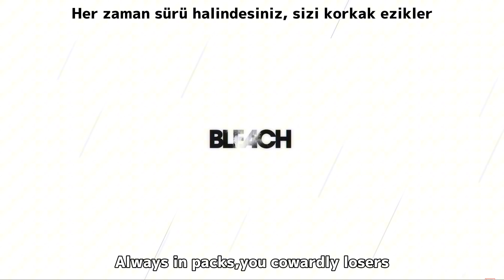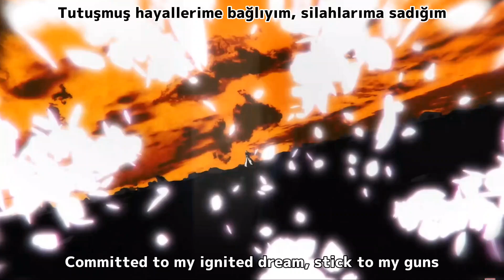DREAMCATCHER 드림캐쳐 No More - BLEACH Rebirth of Souls